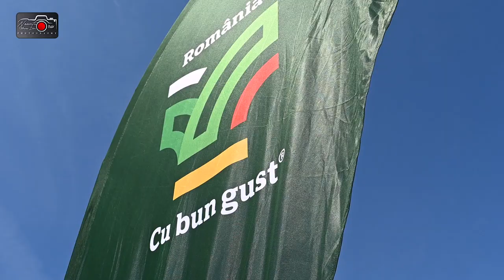🎥 Tilișca cu Bun Gust - Porți Deschise la Ferma Iuga 🎥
Tilișca cu Bun Gust – Porți Deschise la Ferma Iuga 2024 ediția a II-a
Acțiunea este cofinanțată de Consiliul Județean Sibiu.

Bine ați venit la recapitularea unei zile de neuitat la Tilișca cu Bun Gust - Porți Deschise la Ferma Iuga! 🌿🐑 Aici, tradițiile și bunul gust autentic românesc s-au împletit într-un eveniment plin de voie bună, bucate naturale și momente speciale.

Descoperă în acest videoclip:

Frumusețea peisajelor din Tilișca 🌄

Produsele naturale și autentice de la Ferma Iuga 🧀🍇

Momentele speciale alături de oameni dragi și comunitatea locală 💚

Plimbările și activitățile interactive care au transformat această zi într-una memorabilă 🌾

Mulțumim tuturor celor care au fost prezenți și au contribuit la succesul acestui eveniment minunat! Energia voastră ne-a inspirat și ne motivează să continuăm să promovăm tradițiile locale și să oferim produse de calitate, crescute cu respect față de natură. 🙏

Urmăriți clipul până la final pentru a retrăi momentele speciale și nu uitați să vă abonați pentru a nu rata următoarele evenimente organizate la Ferma Iuga! 🌟

  / mariusiuliu.neamtu

Photography & Videography

❤️DACA VREI SA SUSTI ACEST CANAL
  / mariusiuliuneamtu.foto
✅ DONATII
👀DACA VREI SA MA AJUTI, SA FACEM ACEST CANAL FOARTE CUNOSCUT :   / mariusiuliuneamtutravel
🔔ACTIVEAZA CLOPOTELUL 🔔
👍DA UN LIKE